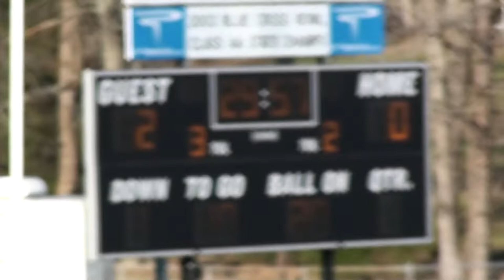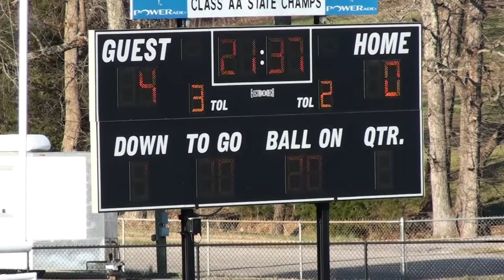Madison vs Huntingdon 3/24/2022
Madison Academic Mustangs vs. Huntingdon on 3/24/2022.  Regular season district game.

Madison - 9
Huntingdon - 0